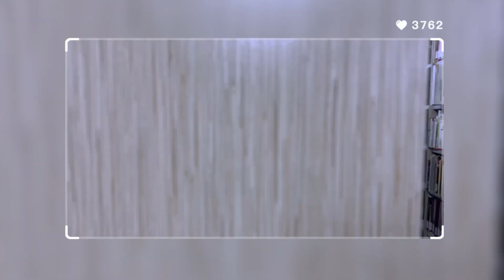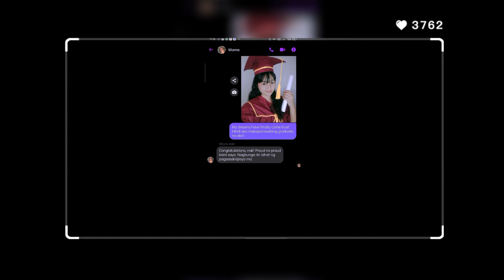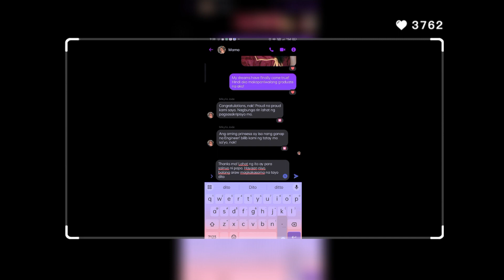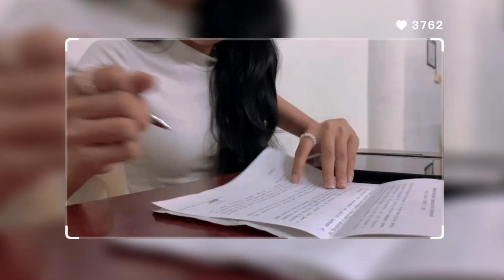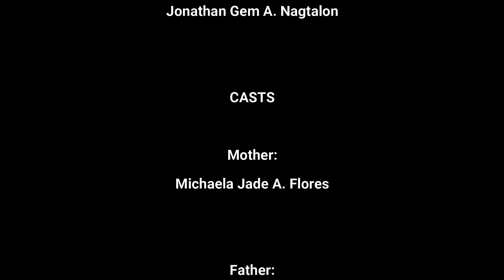Across Borders - Contemporary World (Global Migration Film) | Ara Vlogs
Clutch mesyedo oy HAHAHAHAHA

I'm not professional at this and if you think I am doing something wrong
Please let me know and send me a private message.
I still have rooms for learning.

𝗦𝗼𝗰𝗶𝗮𝗹 𝗠𝗲𝗱𝗶𝗮 𝗔𝗰𝗰𝗼𝘂𝗻𝘁𝘀:
📌𝙁𝙖𝙘𝙚𝙗𝙤𝙤𝙠: Antonette Aravel Tonga Baltazar